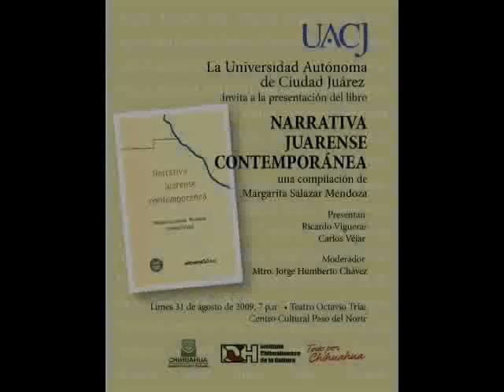Presentan Narrativa Juarense Contemporánea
Revista Rancho Las Voces
Boletín informativo 102
02/ IX//2009